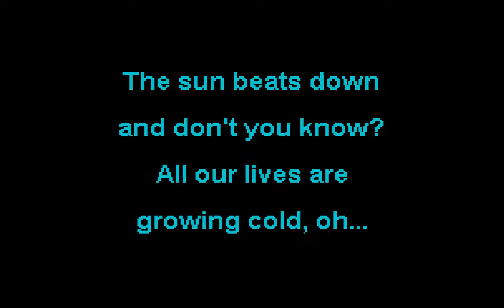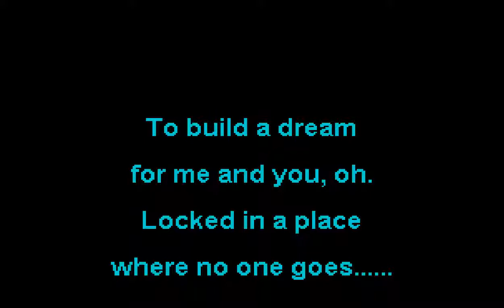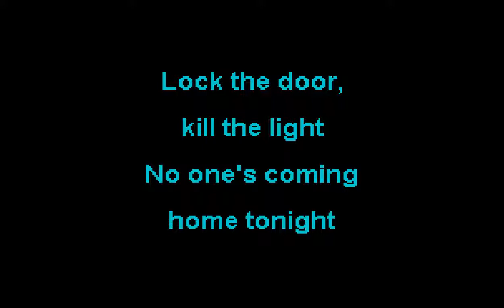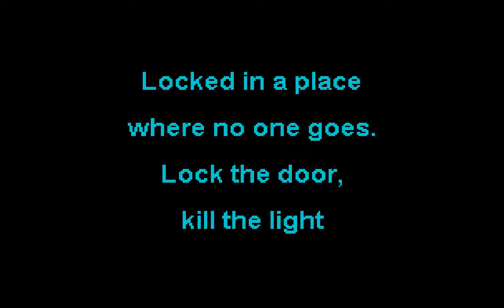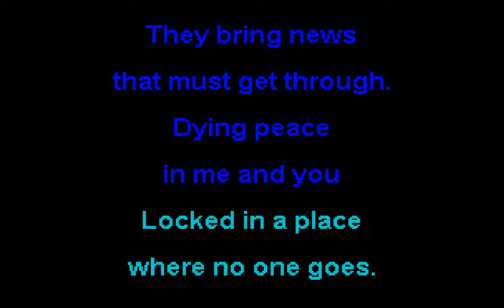Tool - No Quarter - SOKC-0108 (KARAOKE)